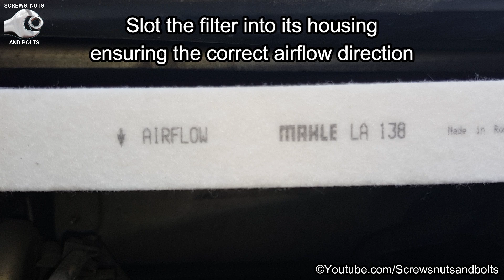How to Change the Pollen Filter on a Peugeot 307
Renewing the pollen filter (cabin air filter) in a Peugeot 307 from years 2001 to 2008.

Due to factors beyond the control of Screwsnutsandbolts, it cannot guarantee against unauthorized modifications of this information, or improper use of this information. Screwsnutsandbolts assumes no liability for property damage or injury incurred as a result of any of the information contained in this video. Screwsnutsandbolts recommends safe practices when working with power tools, automotive lifts, lifting tools, jack stands, electrical equipment, blunt instruments, chemicals, lubricants, or any other tools or equipment seen or implied in this video.  Due to factors beyond the control of Screwsnutsandbolts, no information contained in this video shall create any express or implied warranty or guarantee of any particular result.  Any injury, damage or loss that may result from improper use of these tools, equipment, or the information contained in this video is the sole responsibility of the user and not Screwsnutsandbolts.